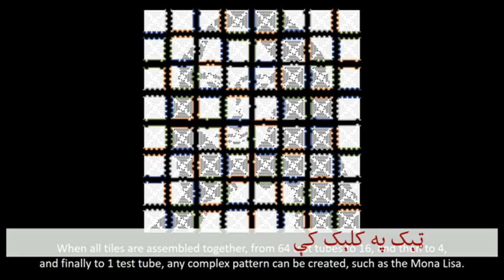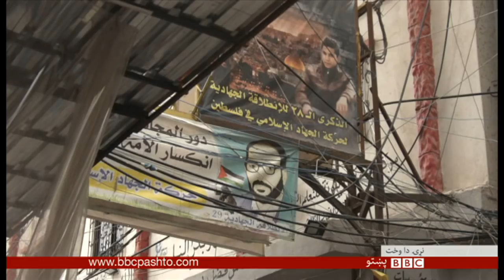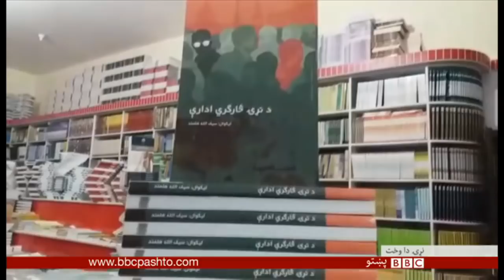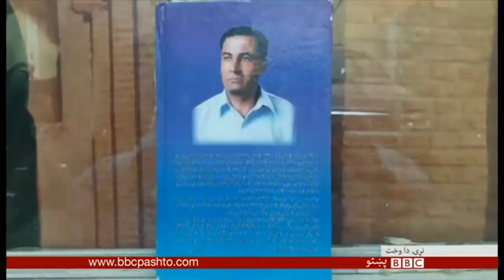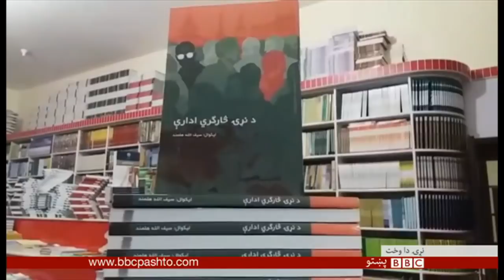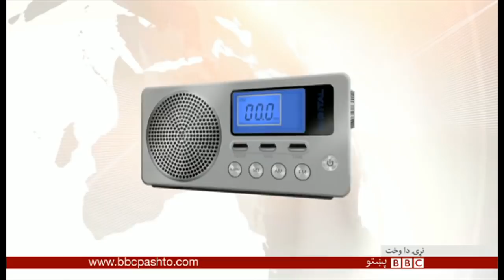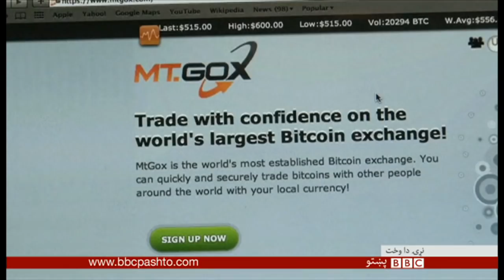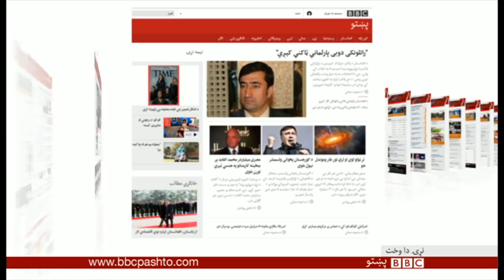BBC Pashto TV, Naray Da Wakht: 09 Dec 2017